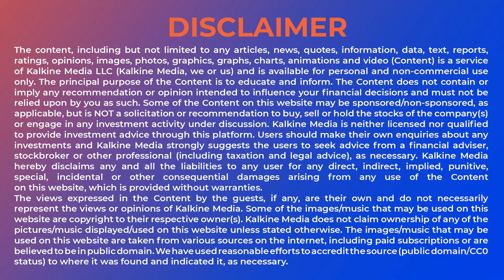NextEra to Bloom Energy 5 renewable stocks gear up for green race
NextEra Energy, Inc’s (NYSE: NEE) revenue was US$4.37 billion in Q3, FY21. Enel Spa (OTC: ENLAY) revenue fell 10.6% in the first half of 2021. Bloom Energy Corp (NYSE: BE) secures a US$4.5 bn supply deal with SK Group. Watch this video for more info on this space by Kalkine TV